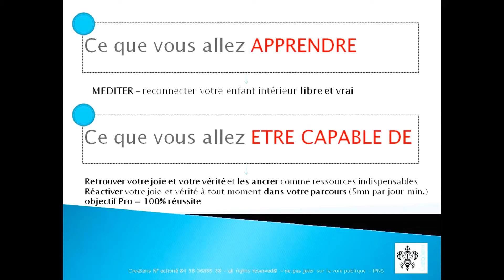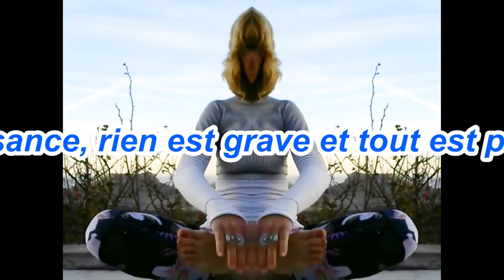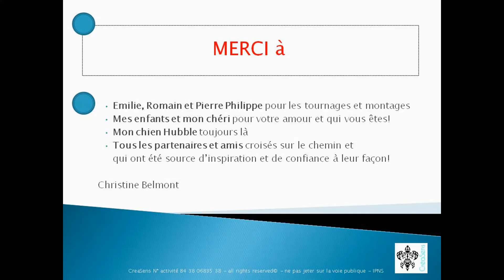Méditation "Enfant libre et vrai" avec Shamatha | Elearning | Formations CréaSens Christine Belmont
Rester enfant à l'intérieur, c'est si important !
Et vrai, n'en parlons pas ;-)
Voila de quoi vous reconnecter avec votre enfant libre pour qui tout est possible
Shamatha (calme mental en Sanskrit)

CADEAU CONFINEMENT SOLIDAIRE =  5 vidéos "ressource" pour vous !
Deuil, art et psycho énergétique. Une approche complète et systémique du changement !

Info :
Jusque fin décembre 2020, vous pouvez basculer votre DIF cumulé entre 2009 et fin 2014 sur votre CPF pour bénéficier d'une prise en charge à 100% du coût de votre formation (ton espace CPF) !
Je vous guide dans cette démarche 😀
L'e-learning est le bon moyen actuel, vu les circonstances, de développer vos connaissances et compétences professionnelles.
Objectif Pro = 100% Réussite est peut être la formation à distance qu'il vous faut si vous êtes :
En reconversion Pro
Au chômage
En orientation Pro
Dans la mise en place d'un projet, d'une mission, d'un objectif
Une personne ressource (manager, soignant, enseignant, dirigeant) et que vous voulez apprendre de nouveaux outils d'accompagnement aux relations, aux émotions, à l'organisation

Vous pouvez directement remplir ce formulaire pour être accompagné(e) dans votre démarche de formation et demande de prise en charge (cadeau : un entretien individuel sur zoom d'une valeur de 50 euros)

FORMATION e-learning : OBJECTIF PRO = 100% RÉUSSITE

Parcours Sécurisé  "CréaSens"
Code déontologique SF Coach et cadre 4 accords + 3P
Certification Coach Systémique Maïeuticienne, BE EGDA, Praticienne EFT psycho-énergétique

Votre parcours WEB CréaSens en 3 étapes, inspiré du référent Jim Collins et de son concept hérisson le PUR (Passion-Unicité-Résultats), ainsi que l'accompagnement pédagogique au changement par le sens de Frankl, et de nombreux autres référents pour une approche complète et créative CORPS MENTAL ENERGIE :
Et bien d'autres référents pour le rayonnement par le sens, l'analyse transactionnelle, la PNL, l'autonomie. qui jalonneront votre parcours, formés et accompagnés par 6 femmes, en jeu
Diagnostic offert sur skype ou zoom!
Profitez en
Rendez-vous par :

creasens
creasens
creasens